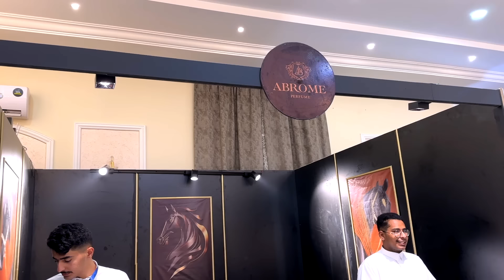Makakh to Abha - Beauty of Saudi Arabia 🇸🇦 Finally Nasir Joined the Trip